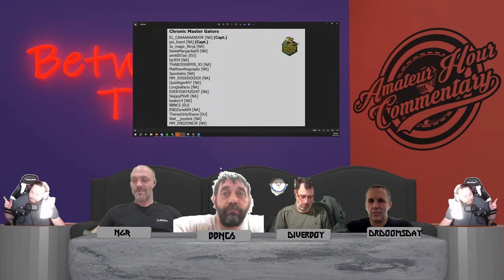Titchs Team Talk - DeathSquad 101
Game: Alvo
Publisher: OutsideIn Entertainment

Alvo is a fast paced VR first person shooter implementing game mechanics at a speed no other VR title does! Incredible vertical movement and gun handling, this is a Call of Duty fan's dream VR experience. With cross play and a breadth of players ranging from old to young, near and far, Alvo offers accessibility options so all players from all walks of life can enjoy! This is a community driven title you do not want to miss out on.